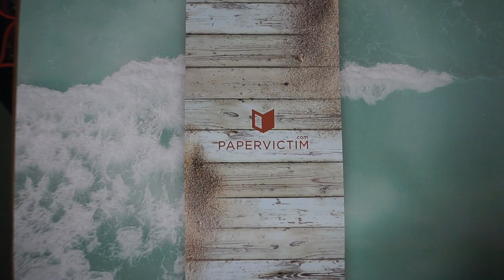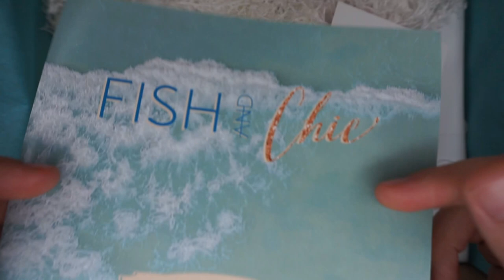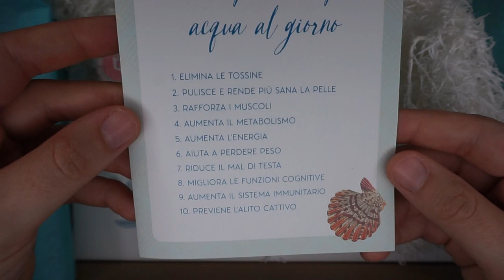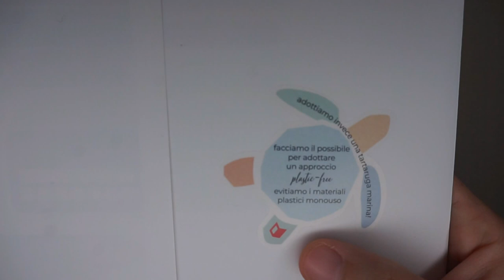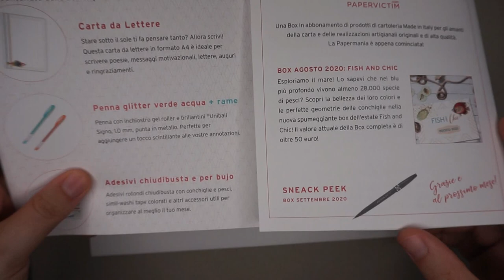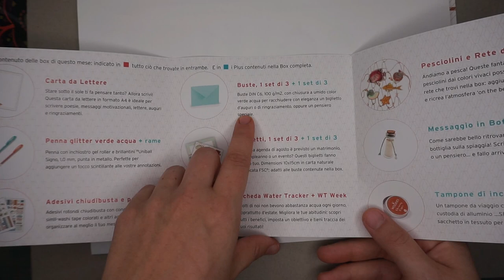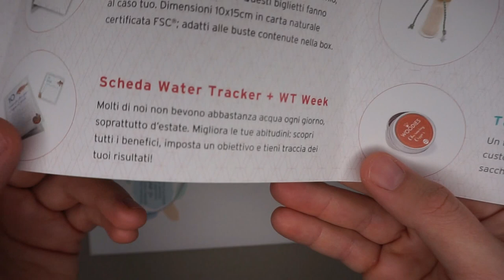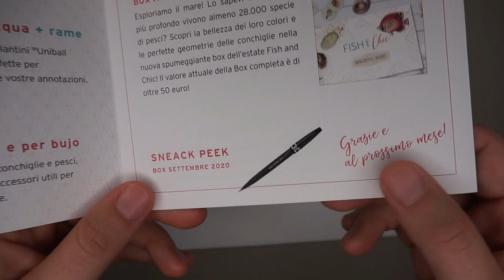PaperVictim box di Agosto 2020🐠🐡🐟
Instagram profilo per YouTube (Seguitemi anche qui!)